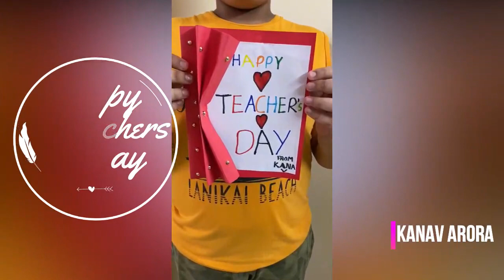Happy Teachers Day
Wishing all our Teachers of Fr. Agnel School , A happy Teachers days, from class V C .